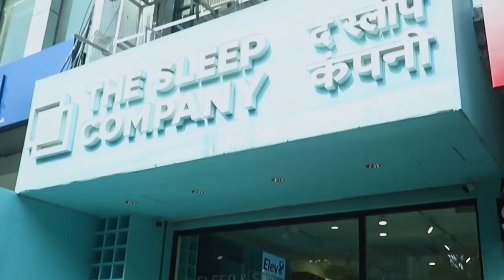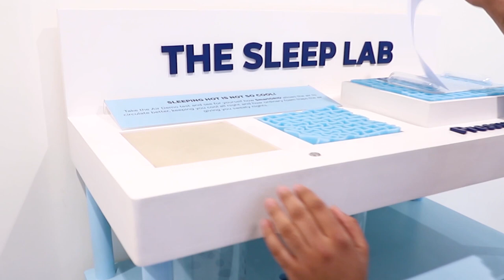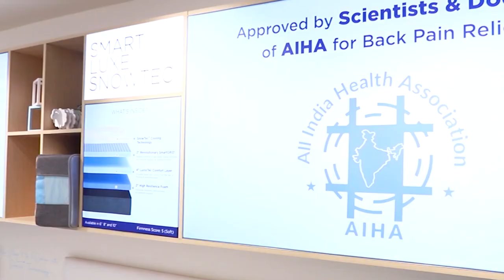Step into Luxurious Comfort - The Sleep Company Store - Preet Vihar | Delhi SmartGRID Mattress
In This Video we will take you to the sleep company store and will explore their complete range of beds and mattress and not only this we would also show you their complete range of comfortable work and office chair and the most special part of the entire store the sleep lab where we would see that how the mattress designed by sleep company is different from all other mattress available in the market.

So lets start the exploration of the sleep company store Preet Vihar

If you would like to visit their store here is the location